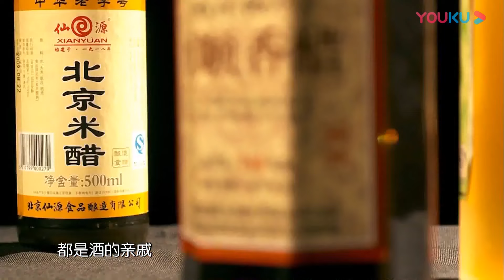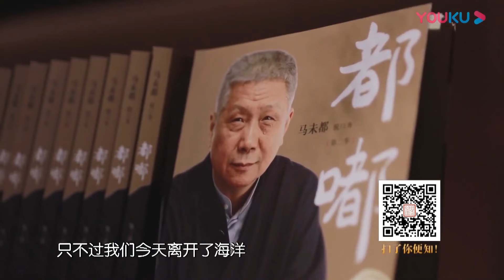糖的危害究竟有多大？比吸烟还严重#观复嘟嘟#马未都#圆桌派#窦文涛#脱口秀#真人秀#锵锵行天下#锵锵三人行